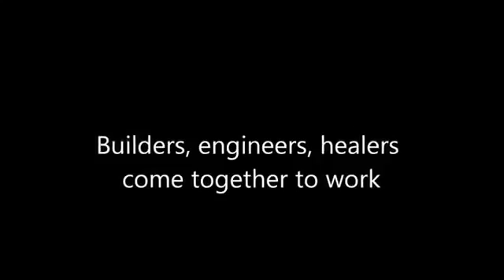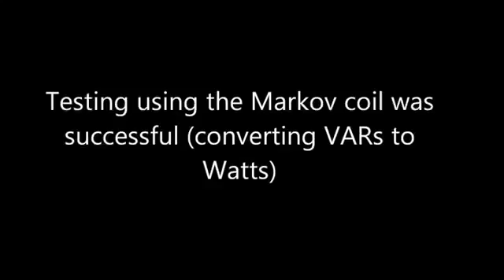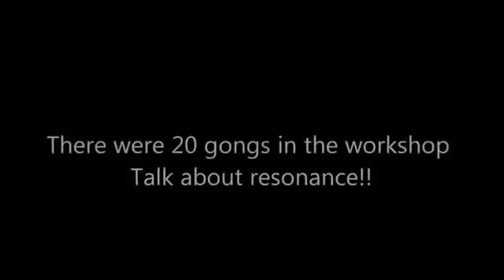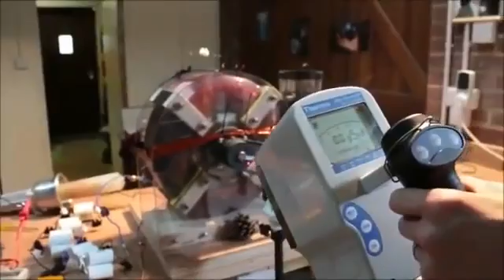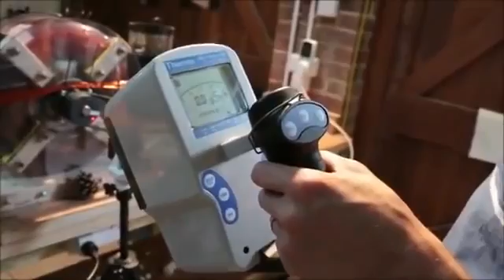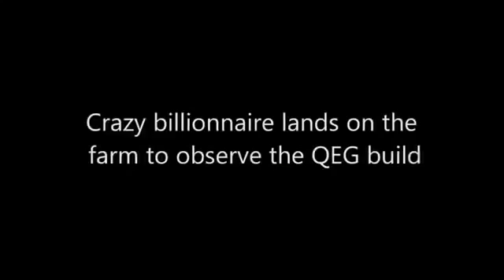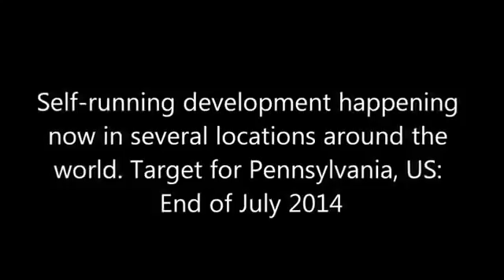Free Energy 2014 QEG UPDATE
Quantum Energy Generator 2014 ТАК ЖЕ СКОРО У НАС БУДУТ ДОСТУПНЫ ...